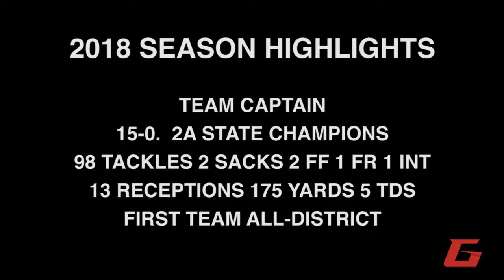2019 LB/TE Luke Paulson (2018) Season Highlights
2019 LB/TE Luke Paulson (Louisville, KY / Christian Academy of Louisville)